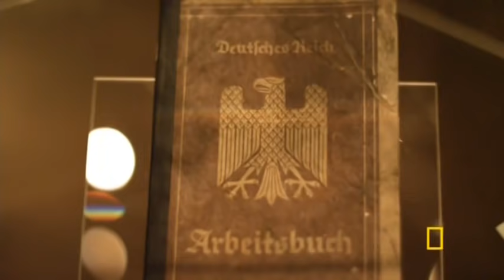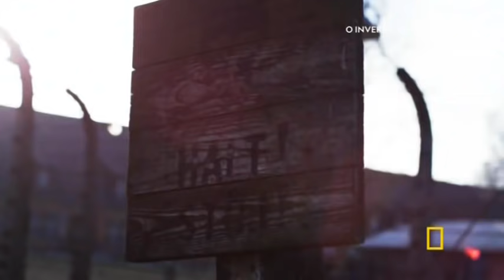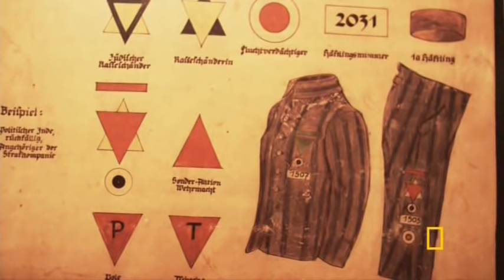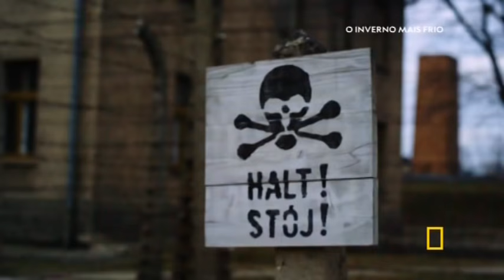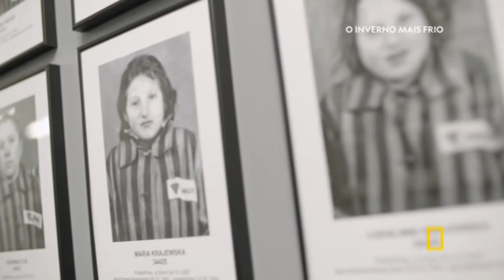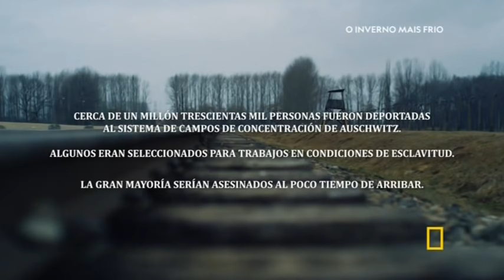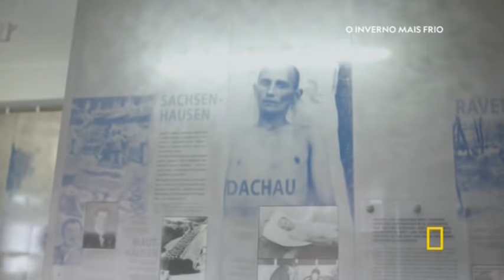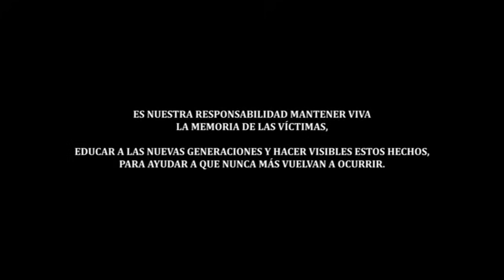O Inverno Mais Frio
Prezados  Ajude o Canal a se manter atualizado!
Faça Uma Contribuição ao Canal P/ Preservar o Acervo no G. Drive , Pesquisas, e preciso de novo Dispositivo p/ Gravações
Chave Pix 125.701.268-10 p/ o  Super Colaborador Christian Conrado
 Depósitos em Conta /  Banco Santander / Ag.0212 C/c 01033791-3
Grato!
O escritor argentino Marcelo Birmajer viaja aos campos de concentração nazistas de Auschwitz, Bkernau e Majdanek, para entender o que aconteceu naquele capítulo sombrio da história e decifrar o que fazer para isso não voltar a acontecer.